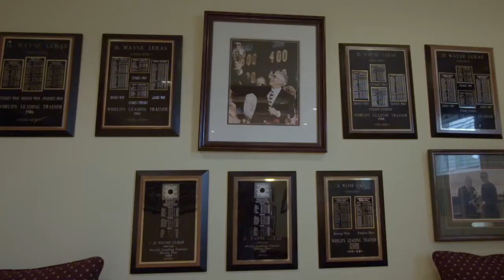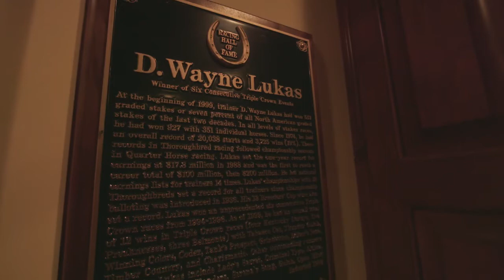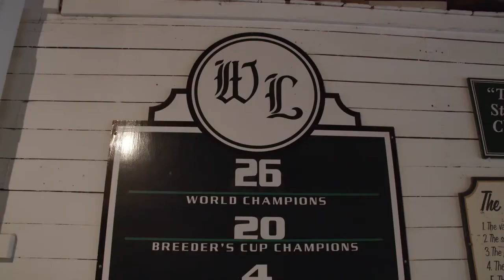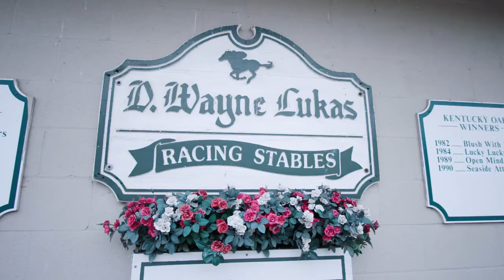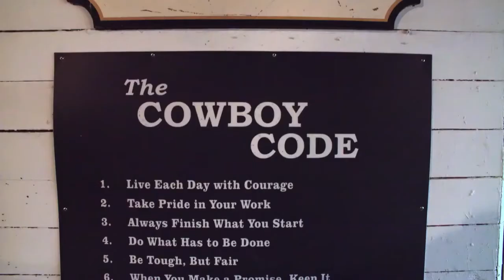Formula 707 D Wayne Lukas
Formula 707 tiene el honor de rendir homenaje a D. Wayne Lukas, un entrenador de caballos icónico en el mundo de las carreras de caballos Pura Sangre. D. Wayne Lukas confía en los productos de Formula 707 como parte de su programa de entrenamiento. Haga un clic en la foto de abajo para disfrutar el video:

"… Como entrenadores, a veces los empujamos demasiado, a veces no los empujamos lo suficiente. A veces los entrenamos en un día en el que los tendríamos que haber hecho caminar, o los caminamos cuando los tendríamos que haber entrenado. Hay todo tipo de formas de llegar al círculo ganador, pero probablemente no hay excusa para no darles todas las oportunidades de un punto de vista de la salud para obtener el mejor rendimiento. Somos fanáticos en cuanto a eso. Y, como ustedes saben de su producto y por qué incluso hemos elegido 707 es la simple razón por la que pensamos que le damos a ese caballo la mejor oportunidad de estar sano, feliz y correr bien ... "

"... Nos aseguramos de que están recibiendo todo lo que nos es posible, para darles la mejor oportunidad de correr su mejor carrera. Porque eso es algo que podemos controlar. No podemos controlar el acervo genético demasiado. No podemos controlar lo que ese pequeño jinete va a hacer cuando la puerta se abre. No podemos controlar lo que la competencia va a hacer, pero podemos controlar lo que les damos de comer y cómo se sienten ... "